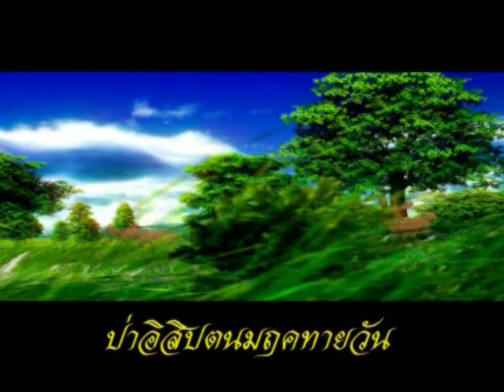การ์ตูนพุทธประวัติ 19 เสด็จป่าอิสิปตนมฤคทายวัน